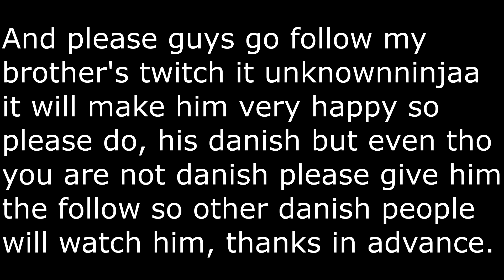Rihanna I Umbrella (LESSI Remix) I Nightcore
This is a nightcore version of Rihanna I Umbrella (LESSI Remix)